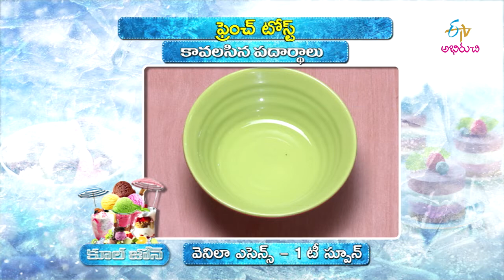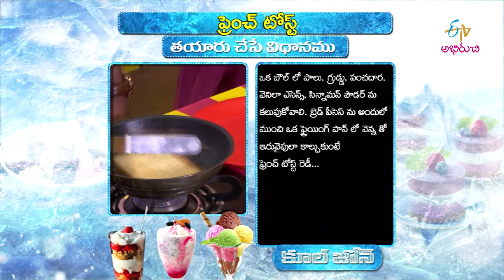Cola Ice Cream | Cool Zone | 6th June 2018 | Full Episode | ETV Abhiruchi